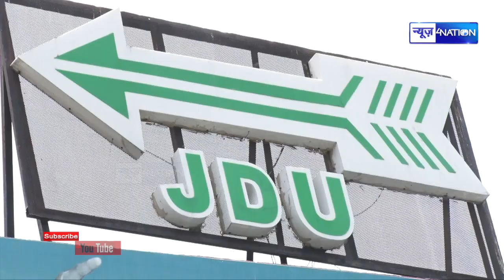Bihar BJP ने विधान परिषद उम्मीदवारों के नाम किए तय, देखिए List | News4nation